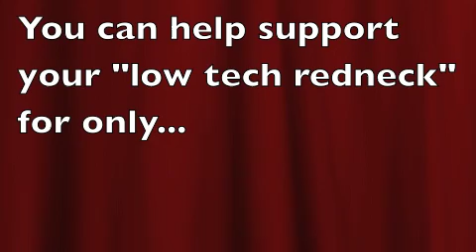How to build an Electric Chainsaw Firewood Processor (Low Tech) DIY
This is an electric chainsaw firewood processor I built to buck up this year's firewood. It's made from 100% repurposed parts from around the farm other than the $25.00 worth of lumber for the log carriage.